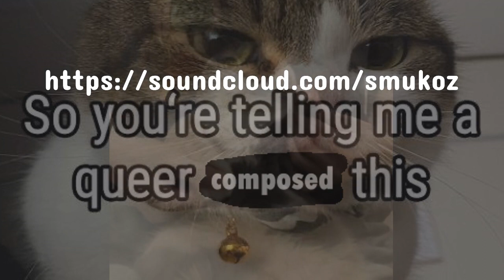i have a soundcloud account!!!!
you can also find it on my links if you click on my channel
go folow me there pleas